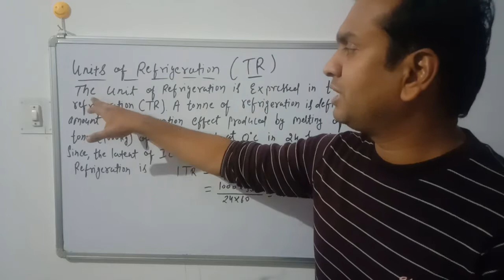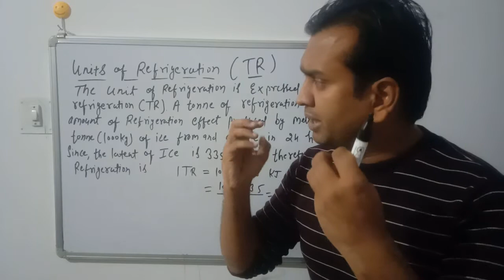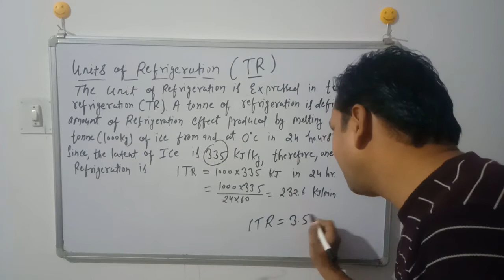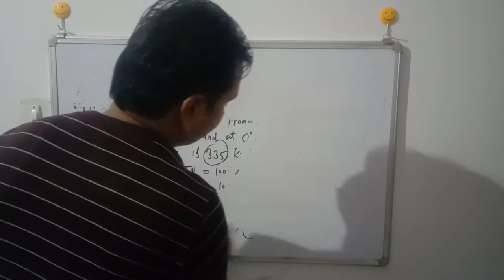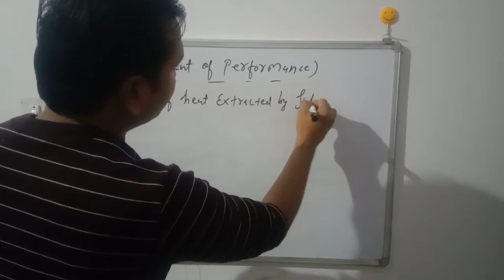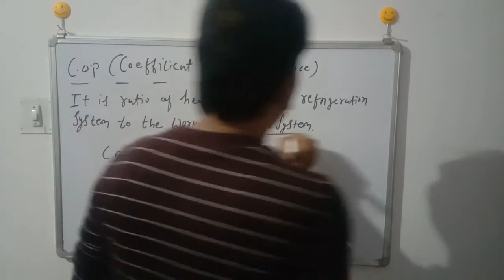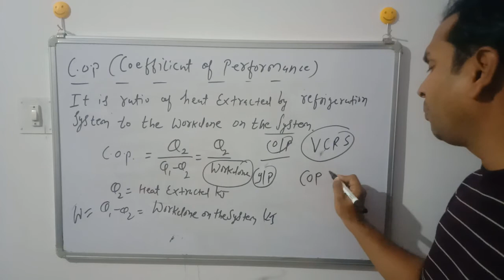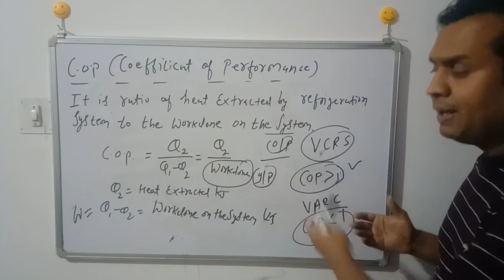Units of Refrigeration (TR) and Coefficient of Performance(COP)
Tonne of Refrigeration and Coefficient of Performance(COP)